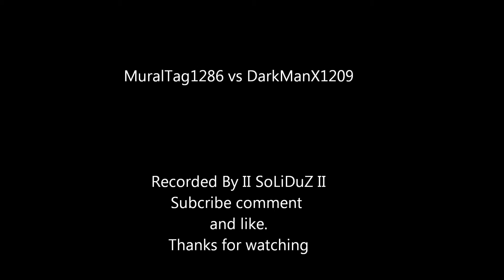Street Fighter 3rd Strike Tourney Round 15